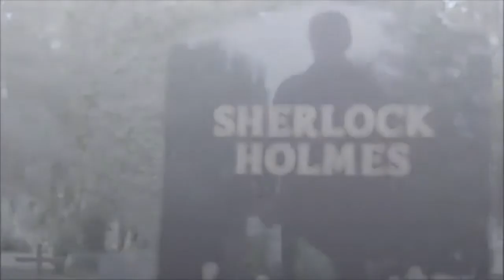JohnLock ♥ Back From The Dead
So as soon as I heard this song, I thought of John and Sherlock. It fits them so well. So I made this video. Hope you enjoy! :)